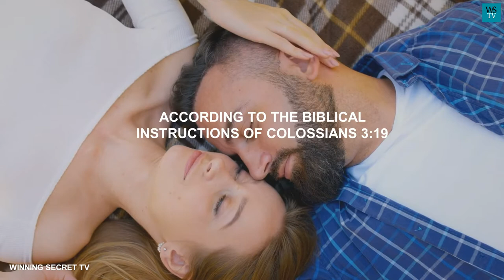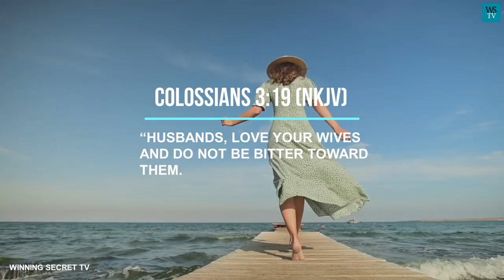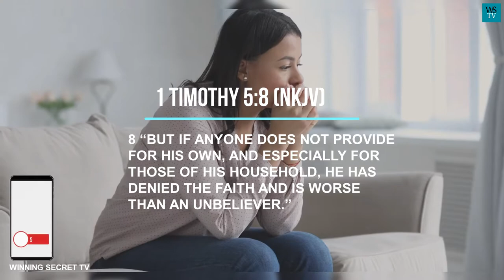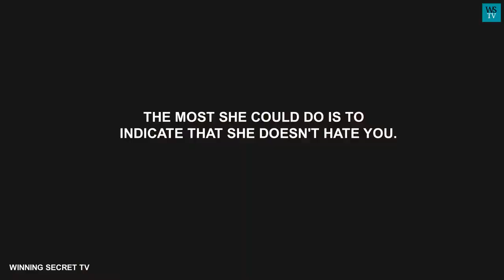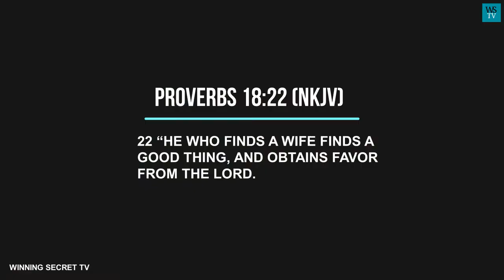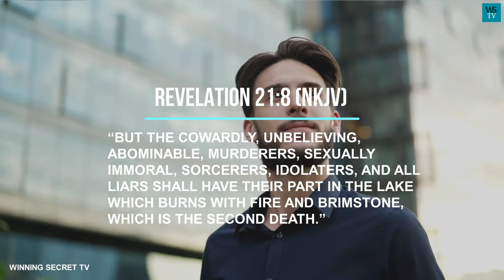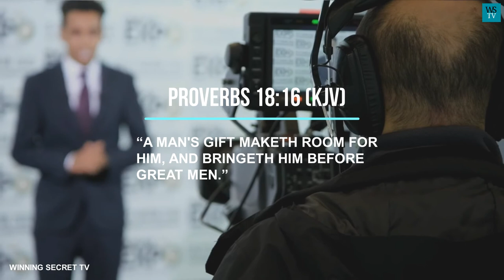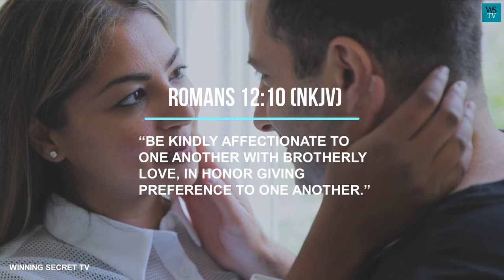Dating Advice | Relationship Advice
DATING ADVICE
IF YOU POSSESS THESE 10 TRAITS OR QUALITIES, YOU WILL BE EVERY LADY'S MAN, AND EVERY LADY WILL WANT TO DATE YOU.
NUMBERS 4 AND 9 ARE VERY CRUCIAL TO EVERY WOMAN.
IF YOU KNOW AND APPLY THESE TIPS, IT WILL ENDEAR YOU TO THE LADIES AND MAKE YOUR DATING SIMPLER.
AND IF YOU DON'T KNOW OR APPLY THESE TIPS, YOU MAY HAVE MANY REJECTIONS FROM LADIES IN YOUR DATING LIFE.
YOU MAY EVEN MISS YOUR WOULD-HAVE-BEEN DREAM WIFE.
IT MAY INTEREST YOU TO KNOW THAT VIRTUALLY EVERY WOMAN IS THE SAME OR SIMILAR IN TERMS OF THE KIND OF MAN THEY WANT OR NEED FOR MARRIAGE.
AND WHEN IT COMES TO MARRIAGE OR MARITAL MATTERS, WOMEN ARE HIGHLY INTELLIGENT AND FOCUSED.
THEY KNOW WHAT THEY WANT. AND THEY DON'T LOSE FOCUS ON IT.
AND IF YOU DON'T DO IT, OR HAVE THEM, OR SHOW THE PROSPECT OF HAVING THEM, SORRY, YOU MAY NEVER BE ABLE TO WIN THEIR LOVE.
THEY MAY NEVER TELL YOU THIS.
BUT IF YOU POSSESS THESE QUALITIES, YOU ARE THEIR CHOICE AND DREAM.
AND THEY CAN NEVER TURN YOU DOWN, IF YOU EVER PROPOSE, WHEN AND WHERE THEY ARE SEARCHING.